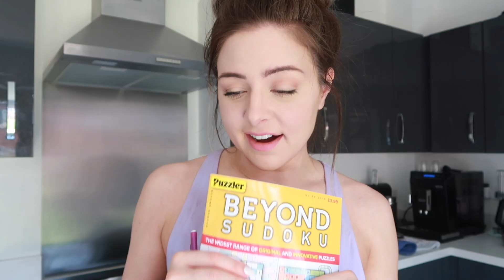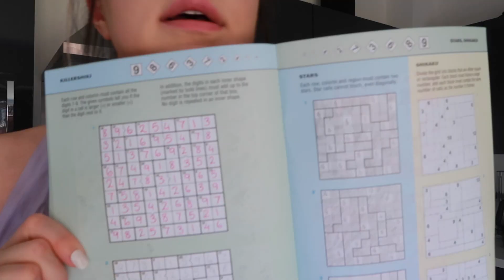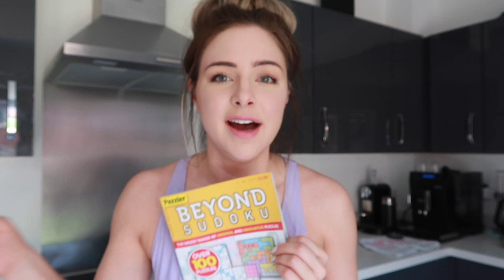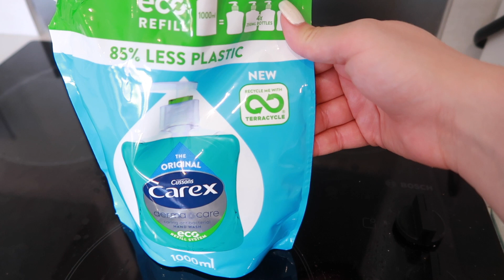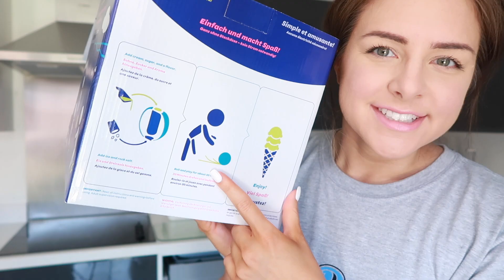Kick This Ball To Make Ice Cream?! Testing DIY Ice Cream Maker!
It's been ridiculously hot in the UK so I decided to test making my own DIY ice cream using this ice cream ball maker! I love testing weird products and this one sounded so exciting to test! Didn't go quite to plan but... you'll see!